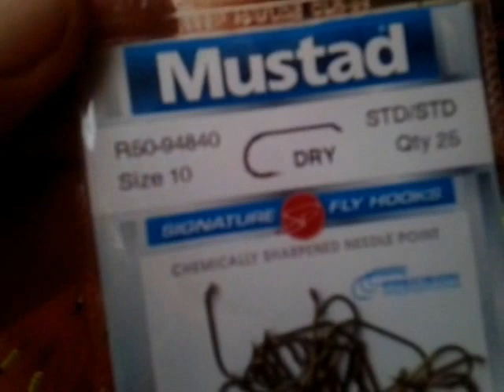Muste artificiale de vinzare 2016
Muste artificiale confectionate manual,garantie 1 an de zile.